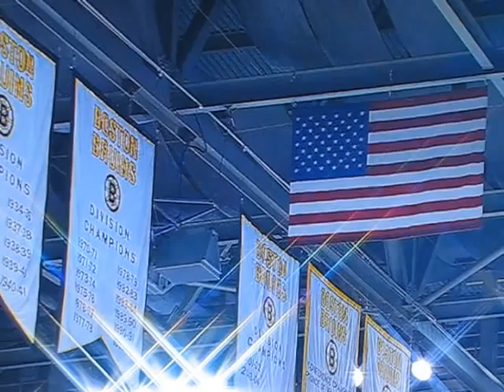Julie Dubela - Bruin's Game Jan 6th, 2007